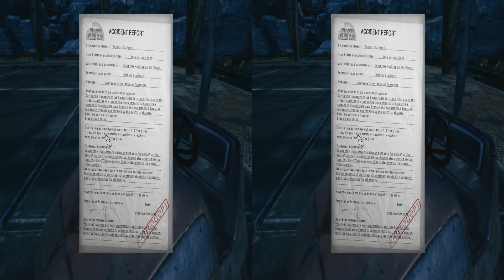The Park 3D PC # 2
Для переключения режимов 3D достаточно поменять формат URL-адреса
 вида “watch? v =” на “v/”, и этого будет достаточно для появления
To switch 3D modes, it is sufficient to change the URL format of the form
“watch? v =” with “v/”, and that will be enough for the appearance of the

можно смотреть через explorer настройки 3д on/off
it is possible to look through explorer of the 3D on/off control